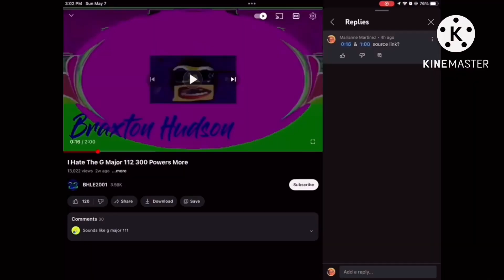Angry birds movie hates the render pack even more